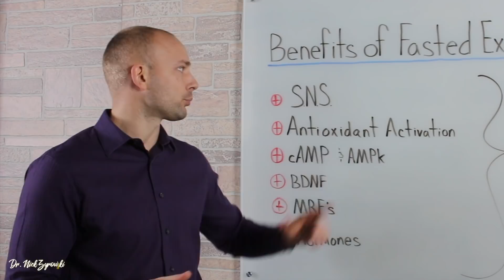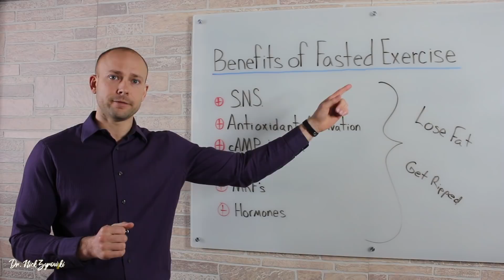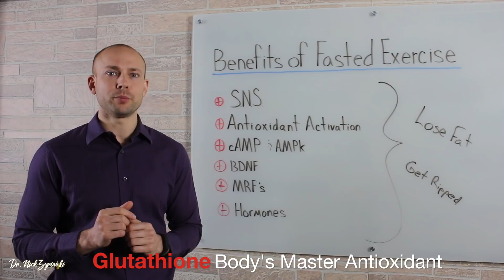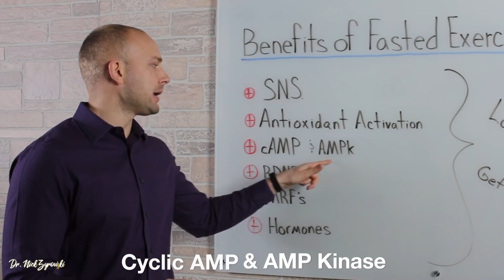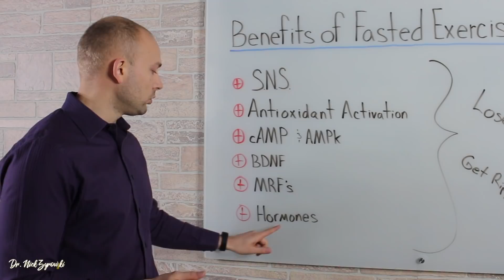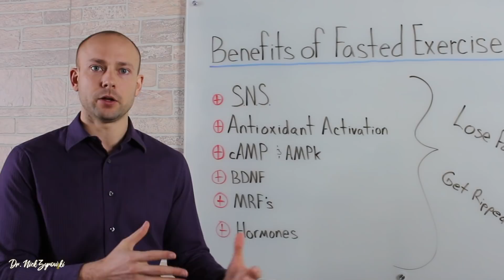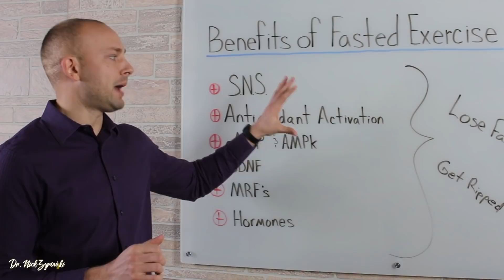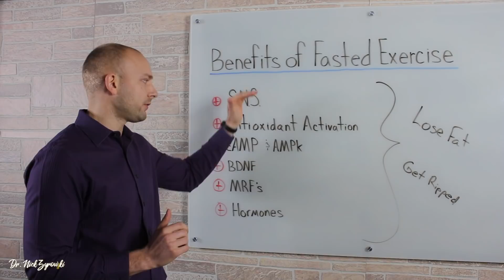Benefits of Fasted Exercise | The Secret To A Hollywood Physique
Benefits of Fasted Exercise | The Secret To A Hollywood Physique is a video that teaches you how to burn fat but retain muscle.

It is important to mention that the method of fasting used for fasted training is intermittent fasting. Intermittent fasting combined with High Intensity Interval Training is an amazing combo for fat loss and muscle gain.

The benefits of fasted exercise occurs due to many biological factors. The first to set off the positive cascade of events is the activation of the sympathetic nervous system. Through fasting and exercise the sympathetic nervous system turns the fat burning on full tilt.

Another benefit of fasted exercise is activation of glutathione and super oxide dismutase. These powerful antioxidant and enzyme repair the body and cells so that you can maintain health and wellbeing.

The next benefit of fasted exercise is the activation of cAMP and AMPK which are cellular factors that force fat burning. Studies showed that with fasted exercise people were able to preserve muscle but they lost weight through only fat loss.

Brain derived neurotrophic factor and muscle regulatory factors should not be overlooked as part of the incredible benefits of fasted exercise as they promote biological and neurological youthfulness.

When you perform fasted exercise your growth hormone is boosted by upwards of 2000% in men and 1300% in women. Now those are some incredible benefits of fasting!

You also increase insulin sensitivity through fasted exercise which ultimately protects you from so many health conditions that are rooted in insulin sensitivity issues. Lastly, this is the best way to naturally boost testosterone in a big way!

I hope you enjoyed the health benefits of fasted exercise and all the health benefits that come along with fasting.

48864 Romeo Plank Rd.